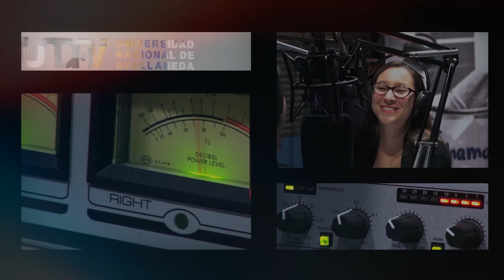Tráiler - Ciclo de entrevistas del Depto. de Ciencias Sociales - Jorge Alemán